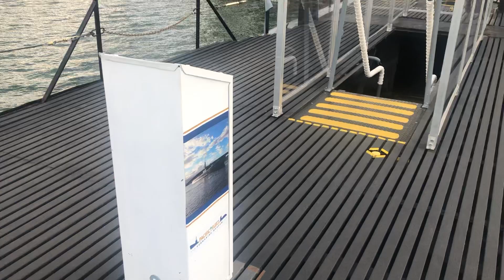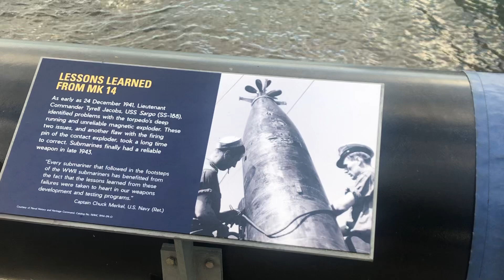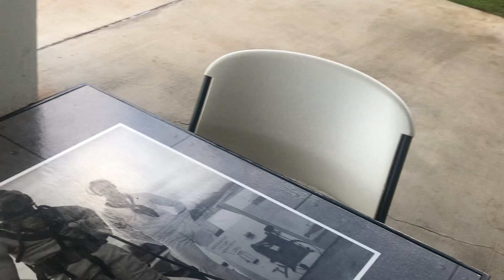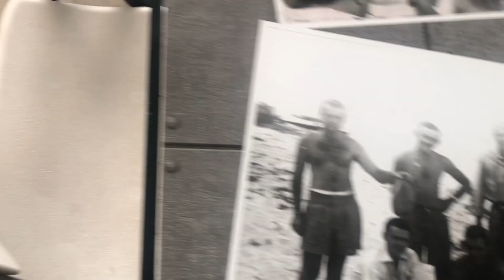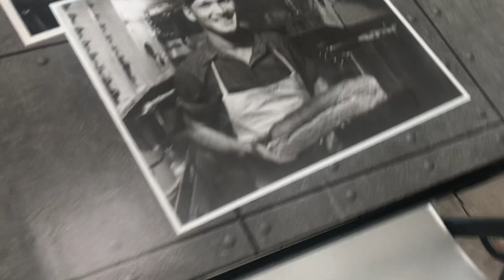Koningsdam Hawaii cruise/Pearl Harbor/WW2 Sub USS Bowfin Part 3